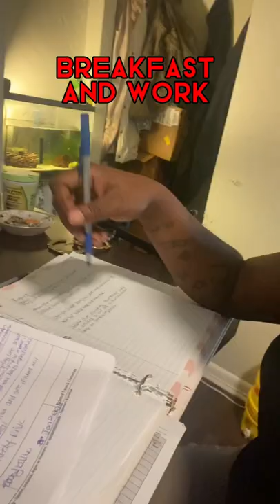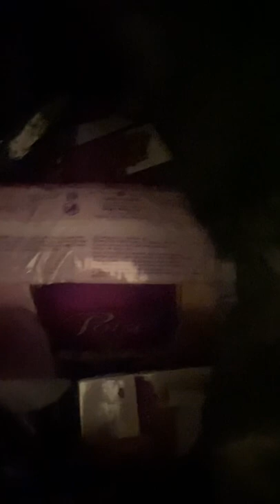Wig Shopping |Cook w/me:Steak &Rice gravy || Garlic butter Shrimp|| Fried Cabbage||Homemade Potatoes